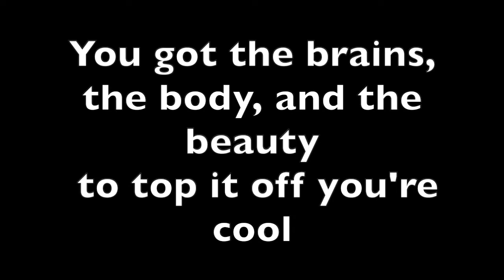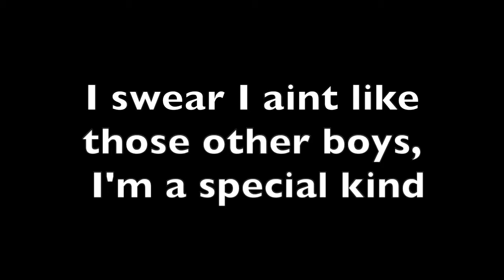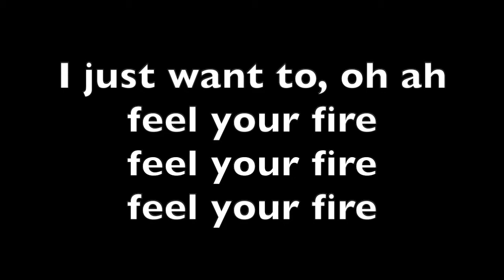I'm Your Daddy Karaoke - Weezer